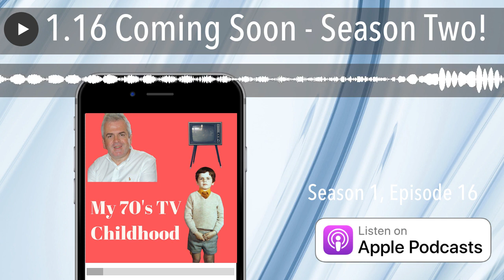1.16 Coming Soon - Season Two!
After a short break for Christmas and the New Year we're ready for a new seasonof My 70's TV Childhood, the podcast which celebrates growing up in Britain during the 1970's and the central part that television played in family life during that decade.

There'll be lots of reminiscences, interviews, features and a few surprises in the new season but most of all there will be more from you, our listeners.